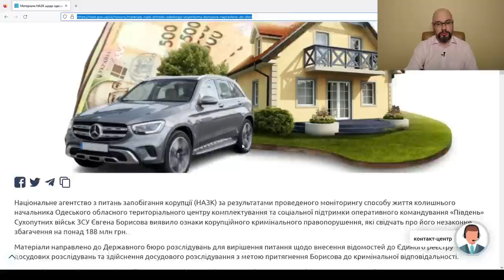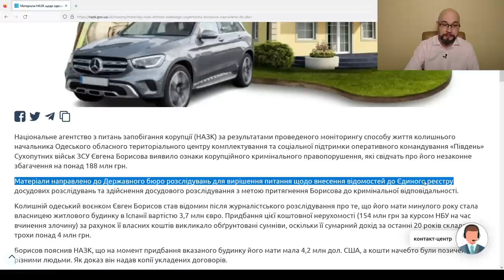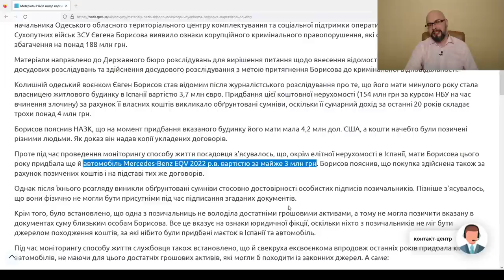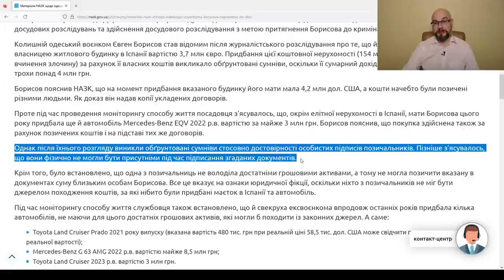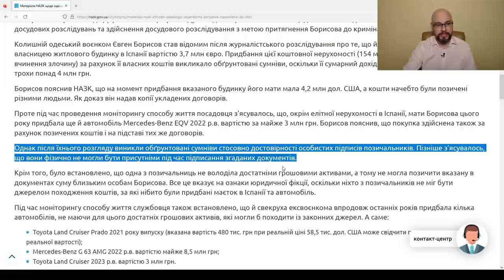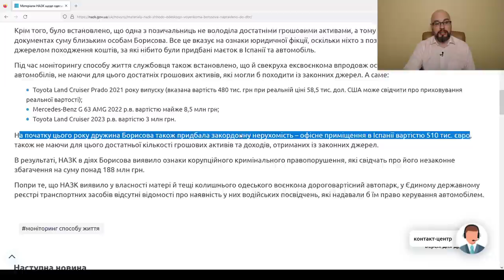ТЦК и СП в Одессе: начальник - миллионер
Новые подробности о судьбе бывшего начальника Одесского областного ТЦК и СП, родственники которого во время мобилизации и военного положения покупали автомобили и недвижимость премиум-класса.

Олег Лукьянчиков – адвокат Харьков, юрист Харьков.